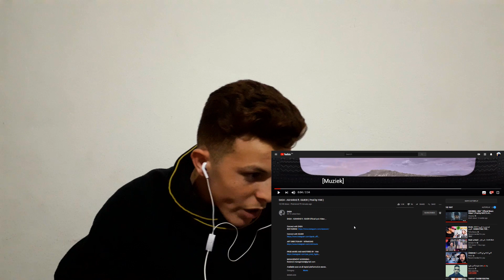DADA - AGHARAS ft. IGUIDR [TOUREACTION] | 🔥🔥طراب بالأمازيغية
⚫️ ⚫️  ⚫️ ⚫️ Description ⚫️ ⚫️  ⚫️ ⚫️
AKHIR VIDEO : ⬇️⬇️⬇️⬇️

DADA - AGHARAS ft. IGUIDR [REACTION] | 🔥🔥طراب بالأمازيغية
تأبوناو و فعلو معاكوم الجرس و ديرو جيم و بارطاجي فضلا و ليس أمرا مغتخسرو والو

❌ ❌ ❌ Social Media ❌ ❌ ❌

❌ ❌ ❌ Who is Oussama Touri ❌ ❌ ❌
Hi, I'm Oussama Touri , I'm from Morocco , ( 17 years Old )
Youtuber

❌ ❌ ❌ تذكير: تجاهل الردود المزعجة, السلبية. كلنا جايين نضحكو هنا ❌ ❌ ❌

FILMED BY ► SAMSUNG A10

EDITED BY  ► Adobe Premiere Pro CC 2018